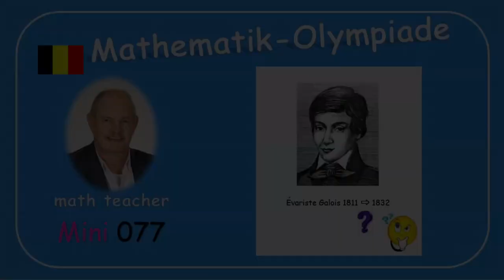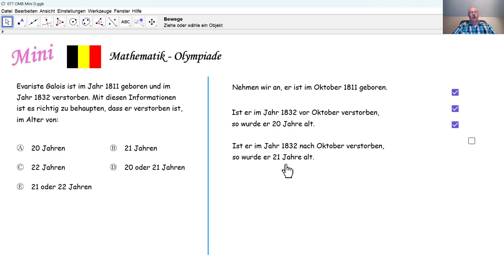Mathematik Olympiade 2024 Mini 077